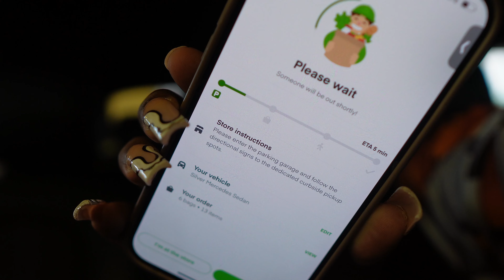VLOG – NAIL UPKEEP IS A MUST + LAUNDRY SERVICE + REVAMPING OLD WIGS + OLD HABITS | IAMASHLEYMONIQUE